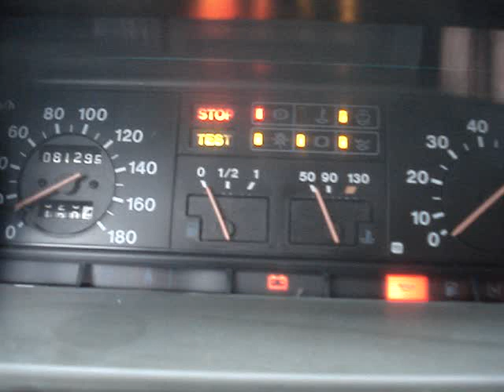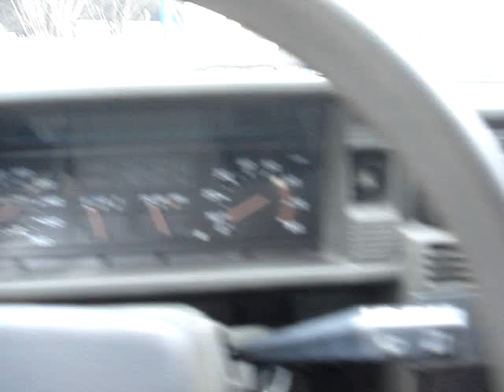Lada Samara 1.5i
Ritka szép állapotú hibátlan Lada Samara eladó új injektoros katalizátoros benzinmotorral, 2 év friss műszaki vizsgával, 4 db újszerű téligumival.